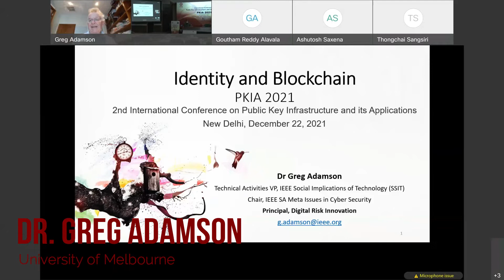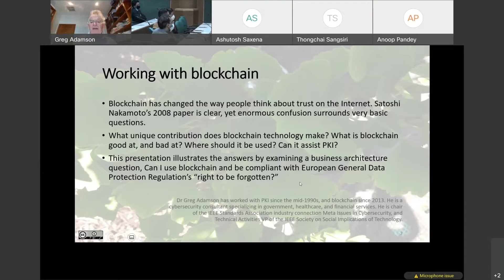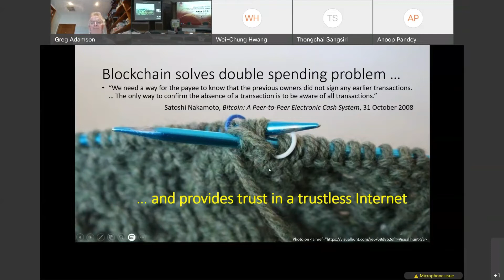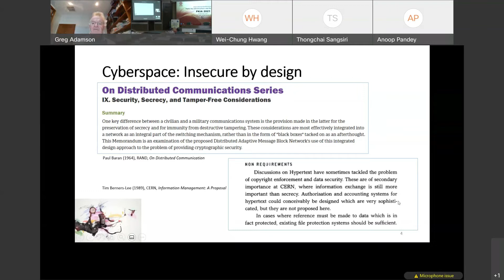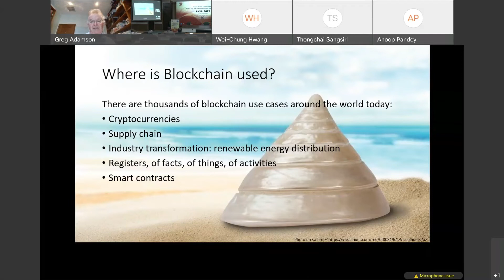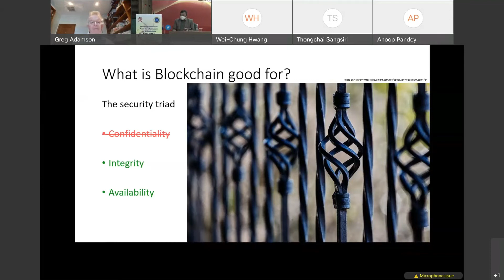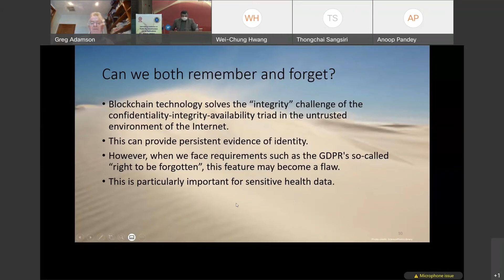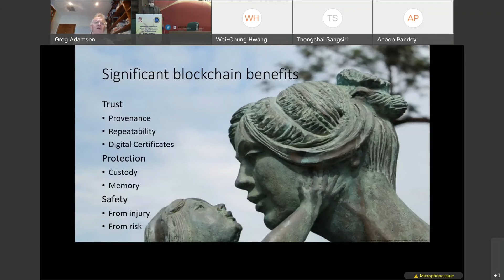Identity and Block chain by Dr. Greg Adamson, University of Melbourne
Event: Public Key Infrastructure and its Applications 2021 (PKIA 2021)
Title: Identity and Block chain
Date: 22nd December 2021
Speaker: Dr. Greg Adamson, University of Melbourne